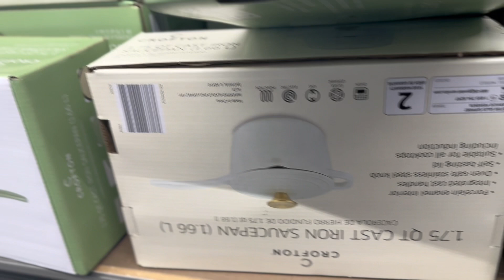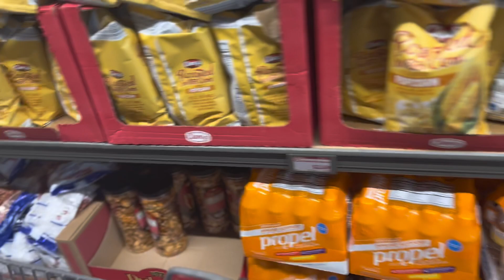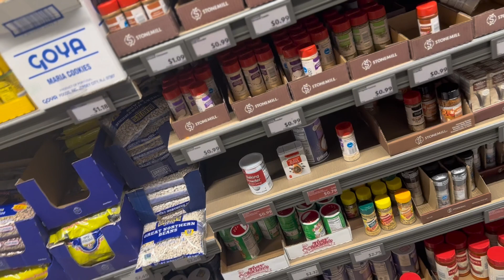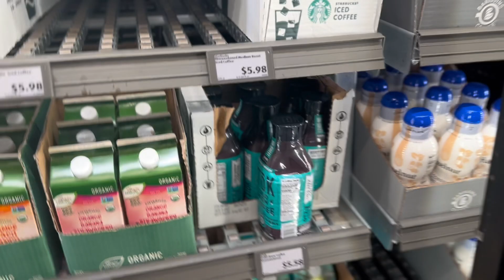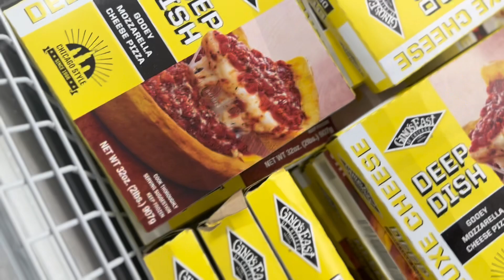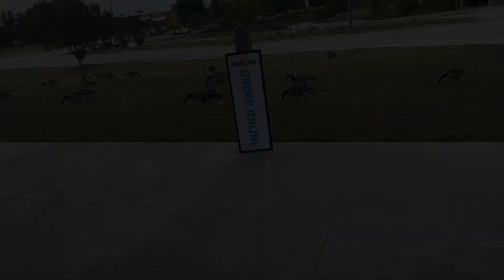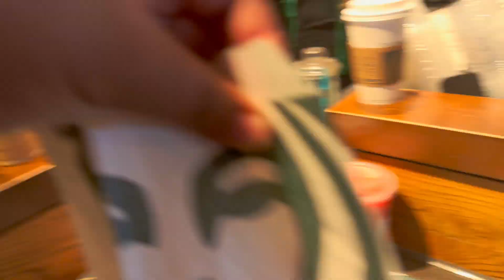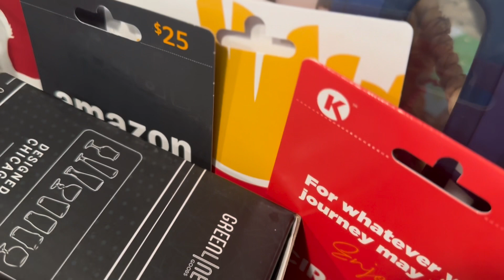VLOG- Happy 30th Birthday Brian 🥳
What’s up gang! Hey y’all hey 👋. Thank you for tuning in to another video. I love hearing from you 💕🫶🏽.

Let’s connect